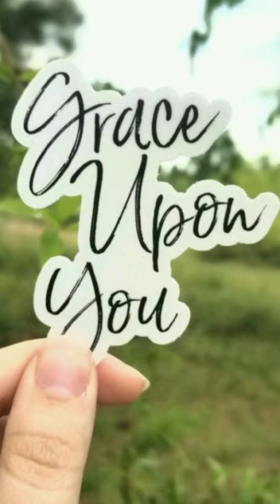Let us pray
Blessings! It is time to pray.